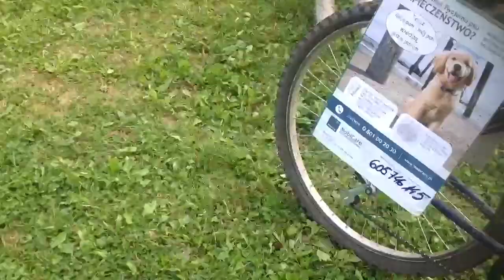Zawody Latających Psów - Dżoker ogląda kolegów